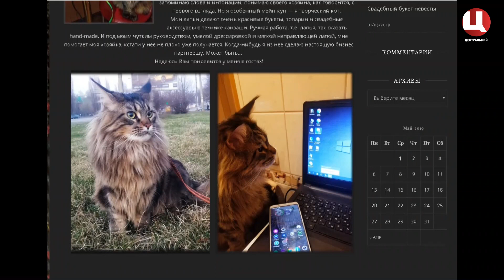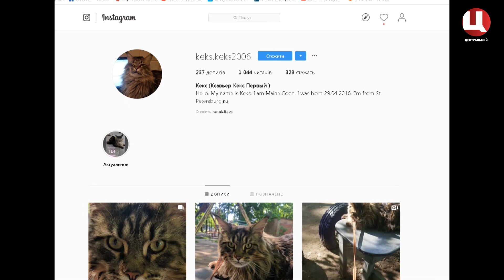Марія Романова та котик Кекс